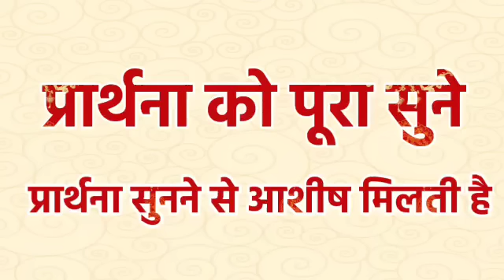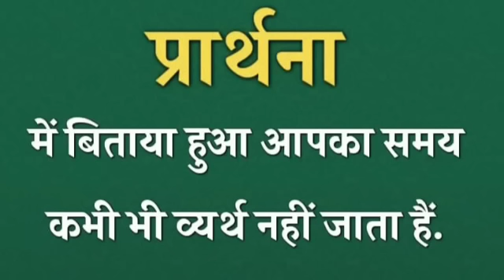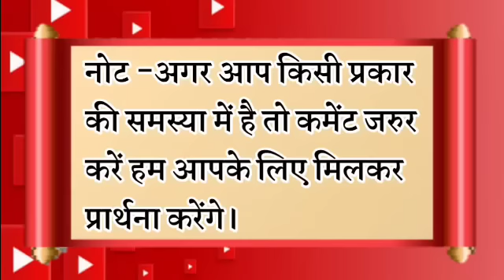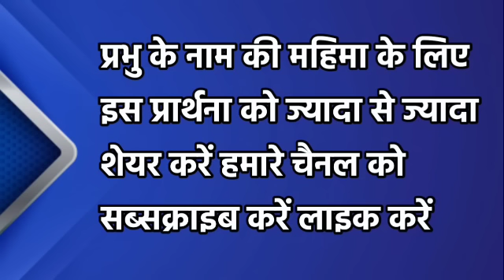डरो मत प्रभु आपको उस दुष्ट से बचाएगा | रात की प्रार्थना | Night Prayer | आज रात की प्रार्थना